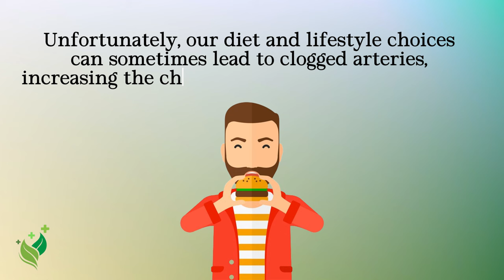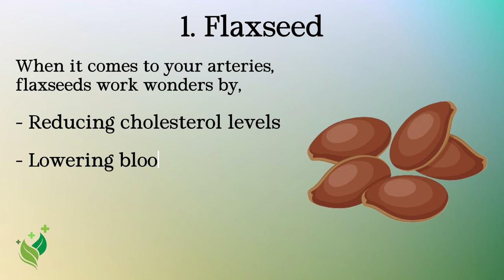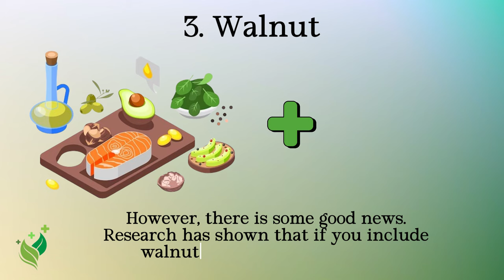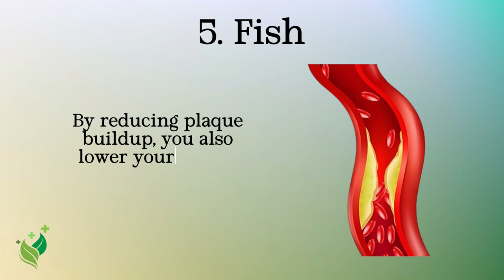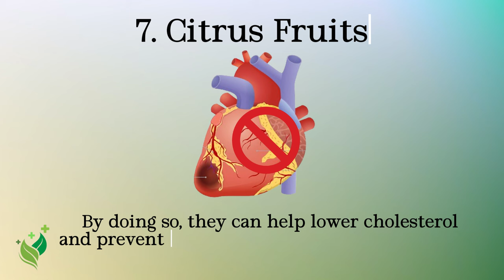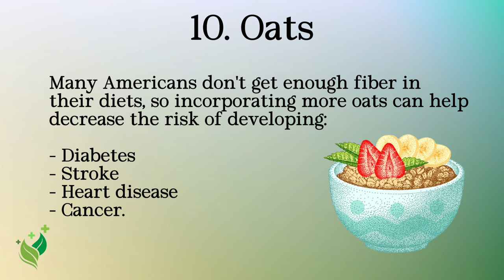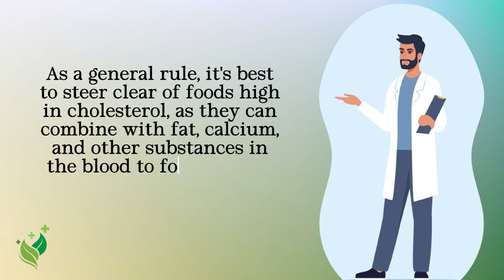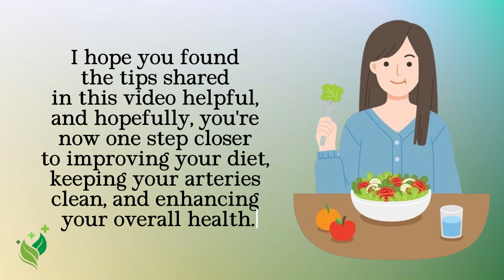FEAR OF HEART ATTACK?! UNCLOG Arteries with These Superfoods!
Unclog arteries/anatomy

Hey, health enthusiasts! 🌿 In today's video, we're exploring the top 10 foods that can naturally cleanse your arteries, promoting a healthier heart. From delicious citrus fruits to heart-boosting fatty fish, we've got you covered. Let's dive in! 💚

0:21 Introduction
1:21 Definition Arteries
2:15 The 10 Superfoods
6:42 Avoid this Foods
8:00 Ending

About Healthy Peak
Welcome to Healthy Peak! On this channel, we are dedicated to guide you on your journey to optimal well-being.

🎥 Videos about Health, Nutrition and a Natural lifestyle
🎨 Written, voiced and produced by Healthy Peak